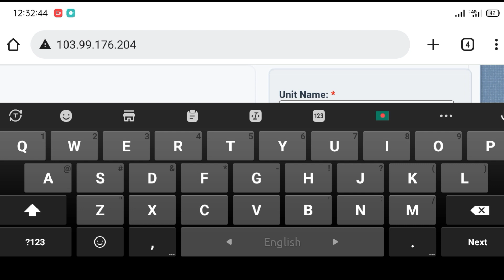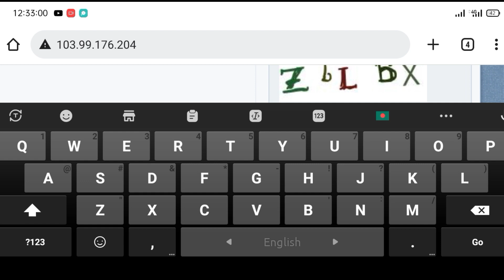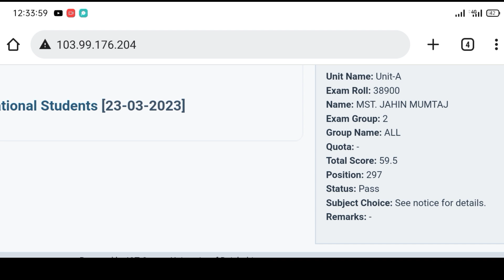রাবি এ ইউনিট রেজাল্ট নিন | RU A Unit Result || How To Check Rajshahi University A Unit Result 2023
How To Check RU A Unit Admission Result 2023 | How To Check Rajshahi University A Unit Result 2023
RU A Unit Result 2023 || রাবি এ ইউনিট রেজাল্ট ২০২৩ || How To Get RU Result 2022

About This Video- Assalamualaikum. Ajker Ai Video te Ami Apnader k Janabo KivabeHow To Check RU A Unit Admission Result 2023 | How To Check Rajshahi University A Unit Result 2023 check Korte hoi. Ai video maddhome apni obossoi Upokrito hoben. I Hope Apnake Ai video ti khub Valo lagbe toh like kore diben Thank You So Much.

Queries Solved:
1. how to check ru A unit admission result 2023
2. how to check rajshahi university a unit result 2023
3. how to check ru a unit admission result
4. how to check rajshahi a unit admission result 2023
5. how to check rajshahi university a unit result sms
6. how to check ru university a unit result 2023
7. A unit result 2023
8. ru A unit admission result 2023
9. rajshahi university A unit result 2023
10. how to check ru a unit admission results 2023
11. how to check ru a unit admission results
12. ru rajshahi university